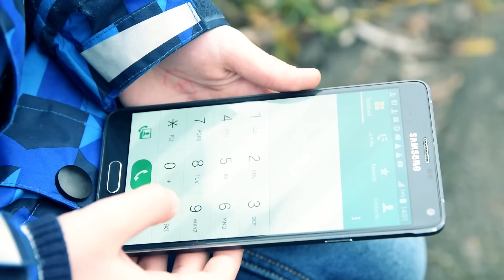Dj Sebi Baiatul imi face zilele cu soare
Dj Sebi este un interpret - formatie pentru nunti.Totul despre preturi contact rezervari in video: